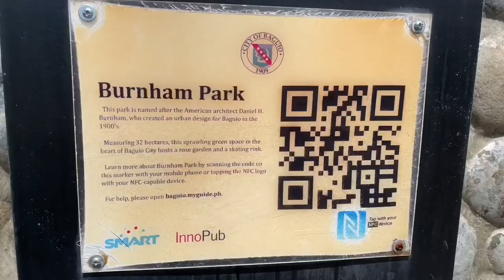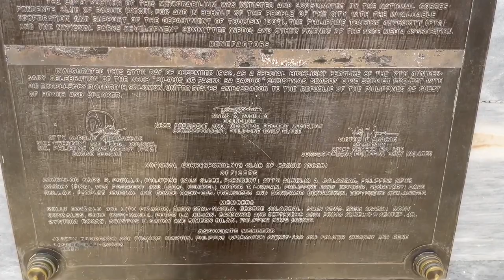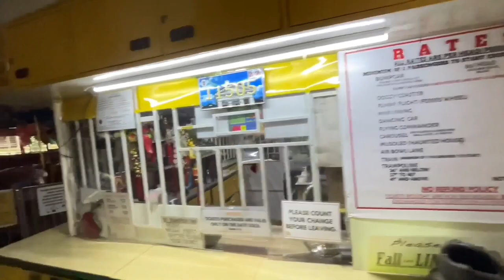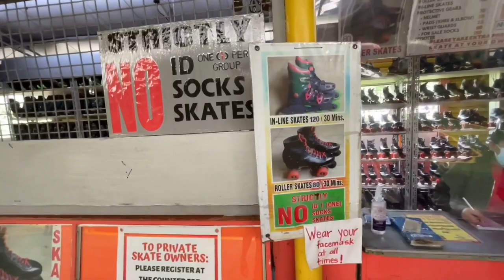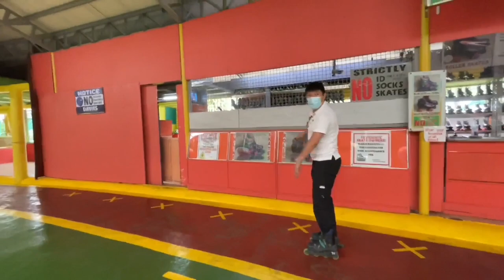Burnham Park Baguio Walking Tour | Must Visit Tourist Attraction | Burnham Lake | Skating Rink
Burnham Park Baguio Walking Tour | Must Visit Tourist Attraction | Burnham Lake | Skating Rink.  Burnham Park is a must visit tourist attraction in Baguio City conveniently located just a short walk from Session Road.  It was
established in 1925 by Leonard Wood, the American Governor General of
the Philippines at the time and designed by Daniel Burnham.  Burnham
Park covers a land area of 32.84 hectares featuring a man made lake 10
feet deep, rose garden, orchidarium, skating rink and amusement park
with over 2600 trees and 72 species of plants.  The main activities in
the park are biking, skating and renting one of the swan boats at
Burnham Lagoon.

Burnham Park
Jose Abad Santos Drive
Baguio City
Operational Hours: 24 Hours